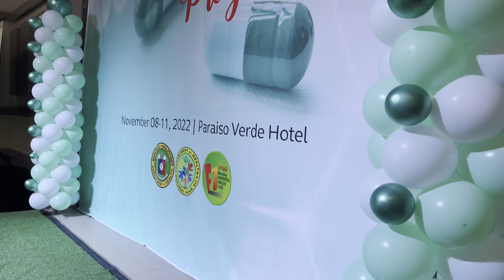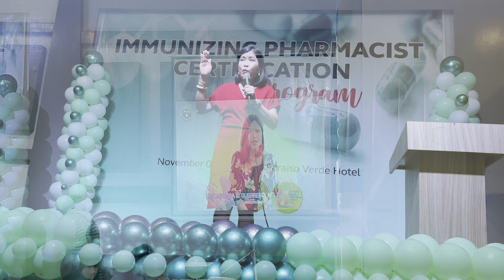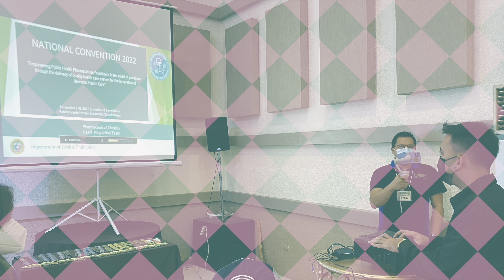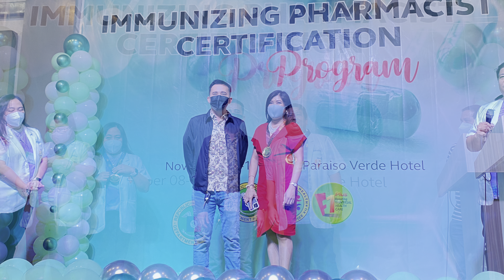Immunizing Pharmacist Certification Program Batch 4 Day 1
Held at Paraiso Verde, Koronadal City, South Cotabato

Edited and Shot by: Yzel Dela Serna Duque